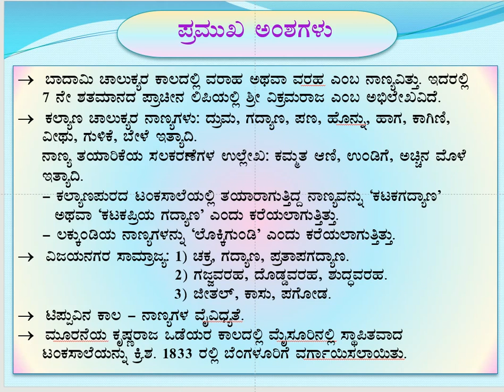(KAS 2020) ಕೆಎಎಸ್ ಪ್ರಿಲಿಮನರಿ ಸಿದ್ಧತೆ - Part - 40 - ಕರ್ನಾಟಕದಲ್ಲಿ ನಾಣ್ಯಗಳ ಚರಿತ್ರೆ